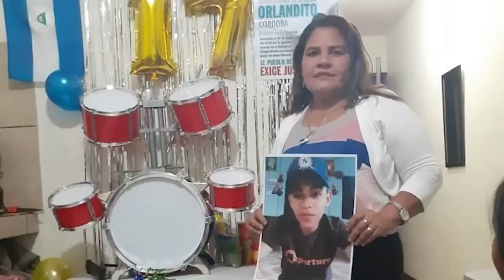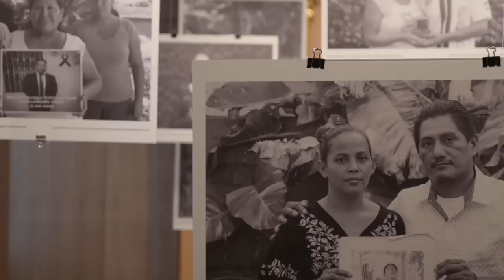A cinco años de la masacre, Madres de Abril conmemoran el 30 de mayo un día de luto nacional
Este 30 de mayo se cumplen cinco años de la masacre de la dicadura contra la denominada Madre de todas las Marchas, que desbordó la solidaridad de decenas de miles de nicaragüenses con las madres de los asesinados por el régimen.
Desde entonces esta fecha en la que se celebra el Día de la Madre en Nicaragua, se volvió un día de luto nacional, para conmemorar a las víctimas de la represión y elevar el reclamo de justicia. Una fecha que la dictadura busca borrar de la memoria nacional.

En este video te presentamos la historia de cuatro madres cuyo reclamo de justicia les ha costado la persecución y el exilio. Ellas son: Yadira Córdoba, madre de Orlando Aguirre Córdoba asesinado el 30 de mayo de 2018. Azucena López García, madre de Erick Jiménez López, asesinado el 18 de julio del 2018. Lizeth Dávila, madre de Álvaro Conrado, asesinado el 20 de abril de 2018, y Martha Lira, madre de Exequiel Mendoza Lira, asesinado el 14 de junio de 2018.